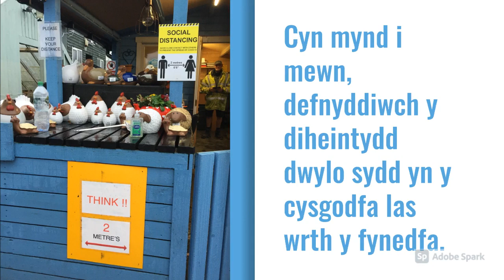Sunnyside nurseries welsh